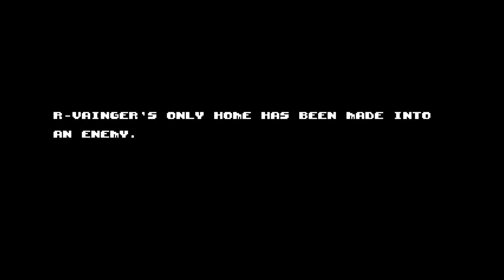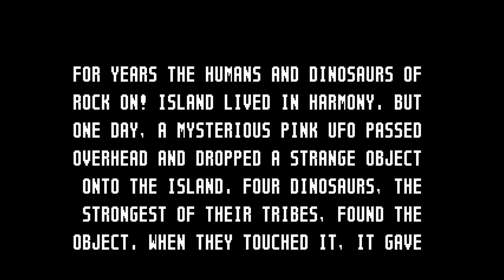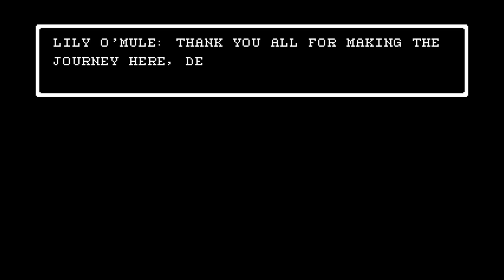Gameplay From All Fifty UFO 50 Games!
"UFO 50 is a collection of 50 single and multiplayer games that span a variety of genres, from platformers and shoot 'em ups to puzzle games, roguelites, and RPGs. Our goal is to combine a familiar 8-bit aesthetic with new ideas and modern game design."

Gameplay from all fifty UFO 50 games. You can get this game on Steam